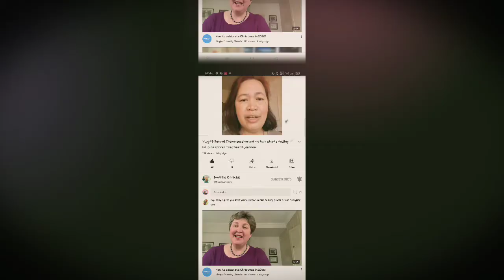KABIBE IP MEMBERS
YES! We have new members and let's welcome them with a huge hugs.. Welcome to KABIBE IP. Thank you for being one of my members. 😊